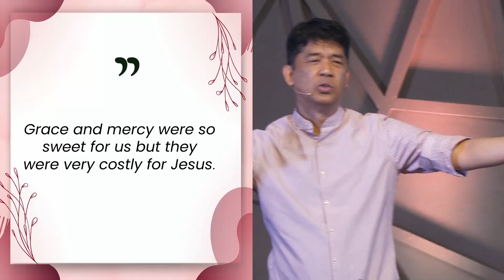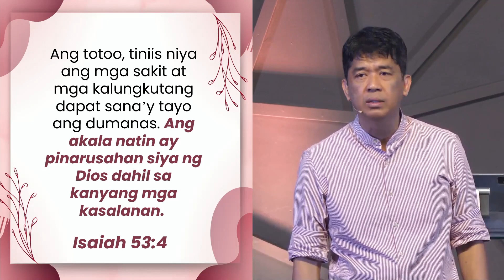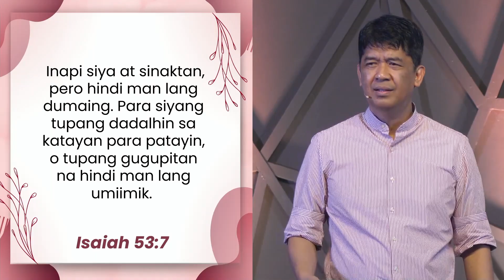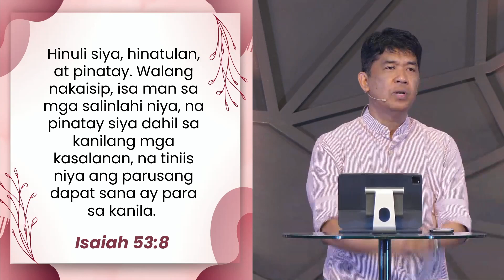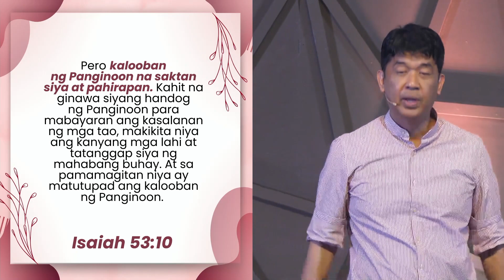GRACE MAKES US FALL IN LOVE WITH GOD | Rev. Ito Inandan | JA1 Rosario